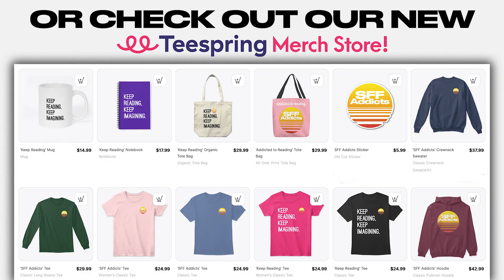Co-Writing A Novel with Cassandra Khaw & Richard Kadrey | Mini-Masterclass | SFF Addicts Ep. 74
Join host Adrian M. Gibson as he delves into a mini-masterclass on Co-Writing A Novel with authors Cassandra Khaw and Richard Kadrey. During the episode, Cassandra and Richard tackle the chaotic business of writing with another person, including how they co-wrote The Dead Take the A Train, why you might consider (or not) co-writing a novel, merging writing styles and authorial voices, dealing with the challenges of evolving co-writing processes, deadlines and editors, co-writing virtually, collaborative ideation and storytelling, avoiding ego, trusting your partner and more.

NOTE: Cassandra had to leave the conversation 30 minutes in due to a sick cat. Also, this is part two of a two-part chat with Cassandra and Richard.

OUTLINE:
0:00 - Intro
2:11 - Co-written novels and movie scripts
5:25 - Why co-write a novel?
10:02 - When to co-write and avoiding ego
15:38 - Merging writing styles and voices
24:15 - Evolving co-writing processes, deadlines and editing
30:09 - Co-writing virtually
33:42 - Collaborative ideation, storytelling and emotion
42:06 - Pros and cons of co-writing
46:47 - Outro

ABOUT OUR GUESTS:
Cassandra Khaw is the award-winning, USA Today bestselling author of The Salt Grows Heavy, Nothing But Blackened Teeth, Hammers on Bone and more. They also write and create video games and tabletop games. Their latest novel is The Dead Take the A Train, co-written with Richard Kadrey.

Richard Kadrey is the NYT bestselling author of the Sandman Slim supernatural noir series, along with King Bullet, The Grand Dark, Butcher Bird and more. He’s also written for film and comics, including Heavy Metal, Lucifer, and Hellblazer. His latest novel is The Dead Take the A Train, co-written with Cassandra Khaw.

ABOUT OUR HOSTS:
Adrian M. Gibson is a podcaster, writer and illustrator, and is currently working on his debut novel.